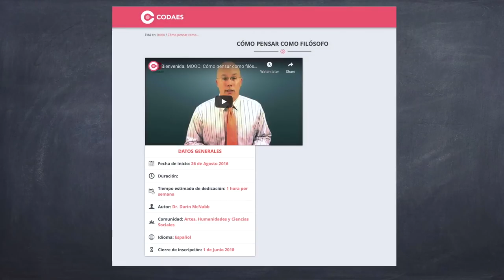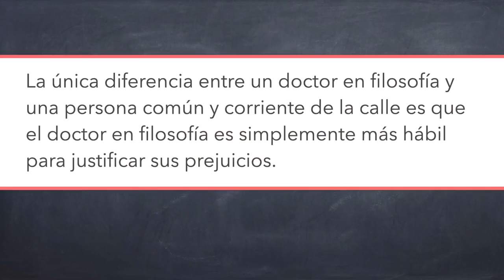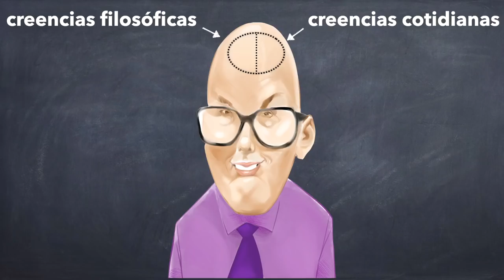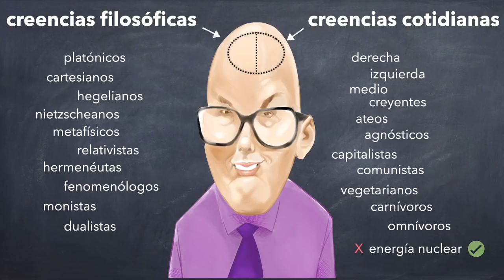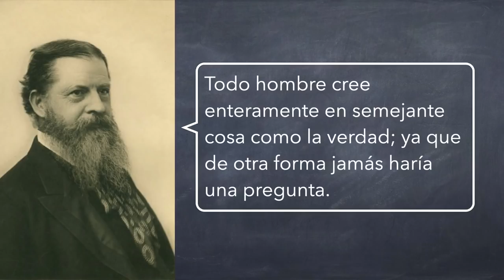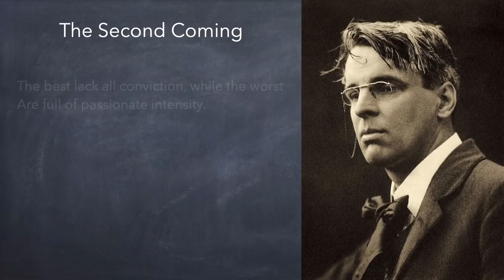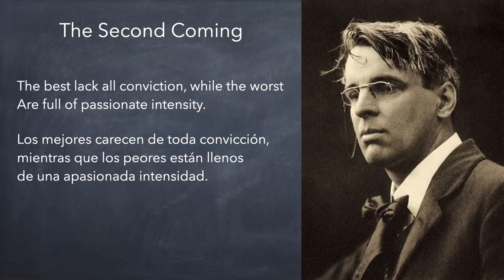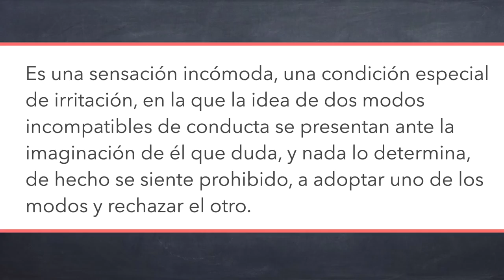Hic sunt dogmatismus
Hoy una reflexión sobre el alcance del dogmatismo en la filosofía y la posibilidad de un pensar crítico.